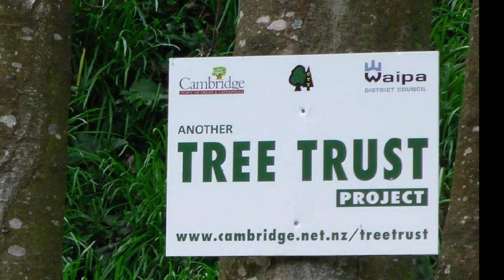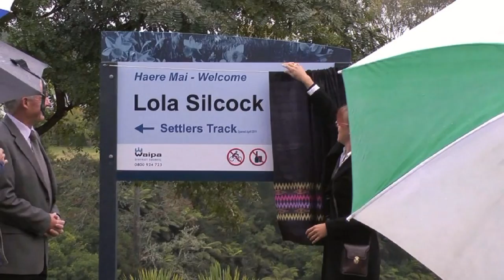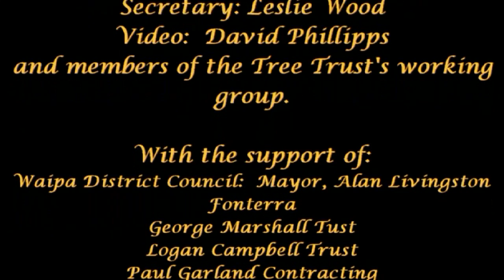Ashburton video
This video was prepared for the Trustpower awards in 2011. The presentation was in Methven, but we didn't know that until late in the day, and we'd called the video the Ashburton video for weeks. The name stuck.